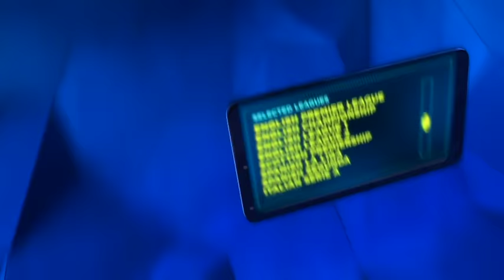JASON QUIGLEY ON HIS RESPECT FOR FLOYD MAYWEATHER & WILL IT - WON'T IT CANELO v GOLOVKIN SITUATION